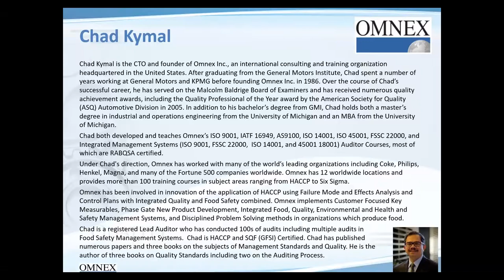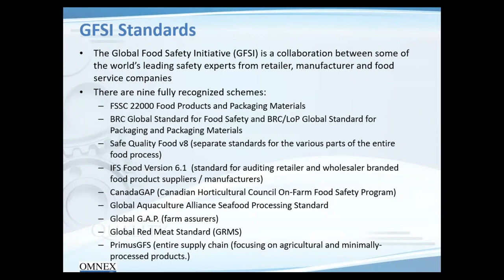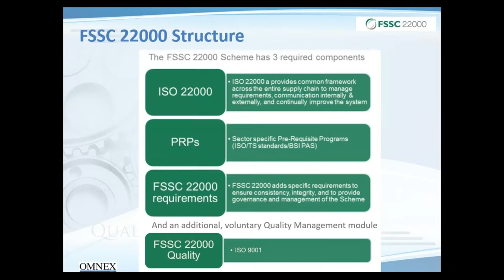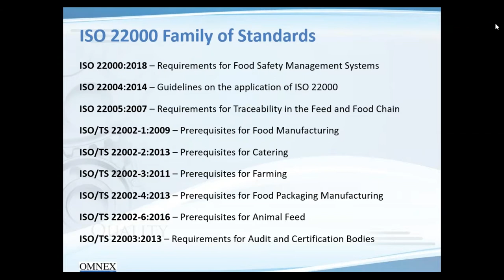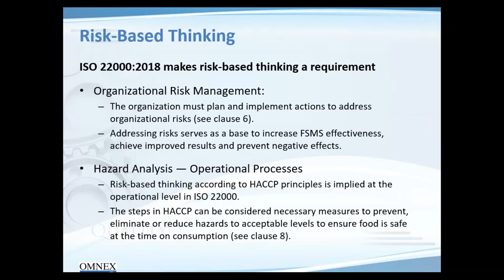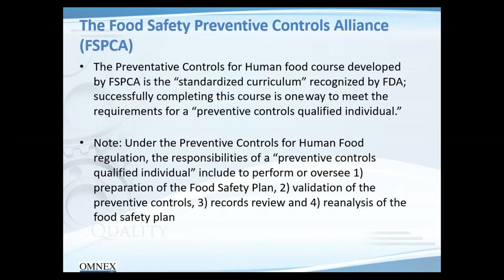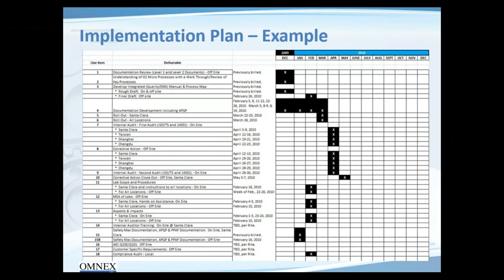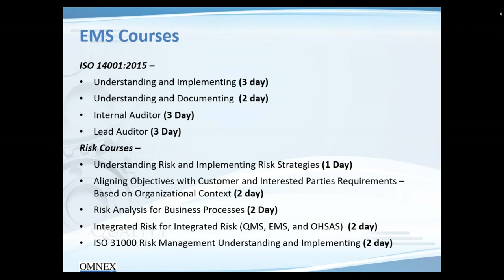Key Changes and Food Industry Forces Impacting FSSC 22000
Check out the fda food safety modernization act (FSMA) acceptance fssc 22000 by food authorities